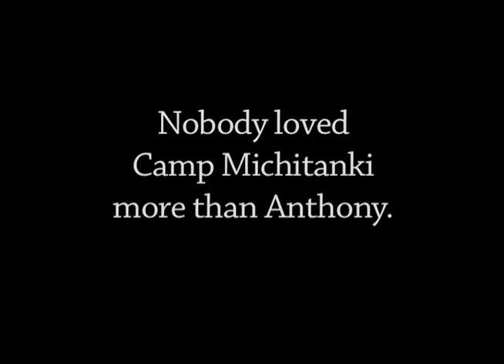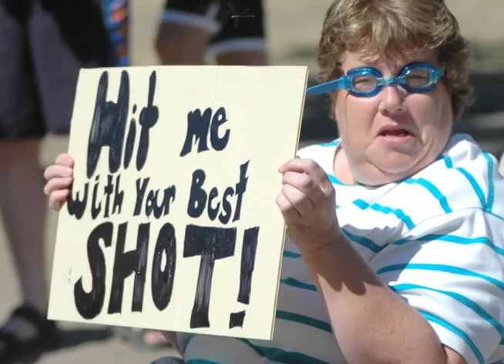2007 Camp Michitanki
Camp Michitanki (Michigan Transplant Kids) is a summer camp created by the University of Michigan Transplant Center in 2003 to provide an exciting camping experience for children 7-15 years of age who have had an organ transplant. Campers spend six days each summer participating in a variety of activities and have the opportunity to develop life skills in a fun residential camp setting.

Transplant nurses, physicians, social workers and other community volunteers work with YMCA staff to provide a "normal" and medically supervised camping experience. Children are divided by age and gender and assigned into cabin groups for the week. Camp Michitanki is located at a YMCA camp in Michigan.

Camp Michitanki expenses are approximately $65,000 each year, allowing us to take 80 kids to camp. Camp Michitanki is funded entirely by donations and proceeds from fundraising events. Everyone is welcome to participate in supporting camp. The camp rental is the biggest expense since the staff is all volunteer. Campers pay a $50 registration fee if they can afford it. Many can't even do that but we have never turned a camper away.

We believe that every child who has had an organ transplant should be able to have a camping experience. Children who have been very sick and have survived because they received a heart, lung, liver, small bowel or kidney transplant have obstacles that are different than those of other kids. We believe that transplant recipient kids should be exposed to an environment that allows participation in every activity, fosters relationships with kids who have overcome similar medical hurdles, and encourages personal growth through supervised physical and social challenges.